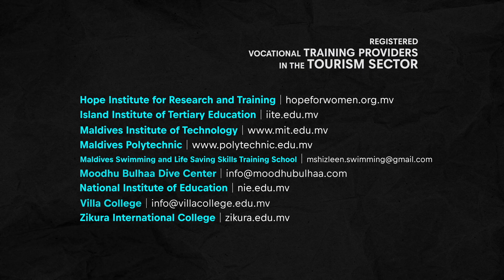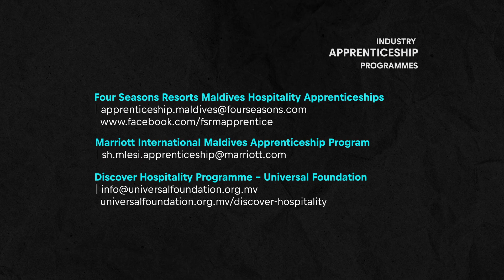TTalk - Young Starters in Resorts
Greetings on our National Tourism Day. We are pleased to launch our TTalk Career Awareness video clips focused on knowledge / information from industry experts, employees and interns.